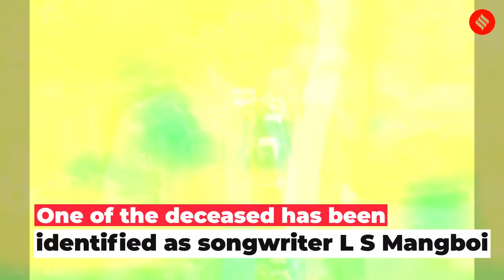Manipur Violence: 6 Killed In Ongoing Clash In Manipur | Churachandpur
Manipur Violence: In Manipur, a recent outbreak of violence has taken a grave turn as the clashes continue, resulting in the tragic loss of six lives. The conflict, which began along the Churachandpur-Bishnupur border on August 29, has been ongoing for three days.